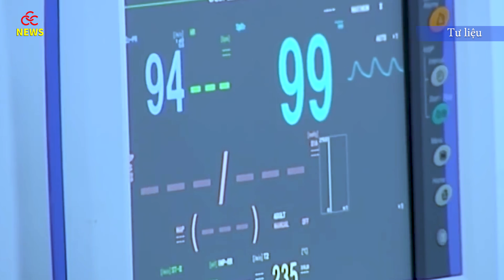🛑 TIN TỨC MỚI NHẤT COVID-19 Sau bệnh viện dã chiến, khẩn cấp đưa trạm y tế lưu động vào vận hành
- TP. HCM quyết đánh 5 điểm yếu để giúp dân thoát dịch
- Sau bệnh viện dã chiến, khẩn cấp đưa trạm y tế lưu động vào vận hành
- Hơn 400 y bác sĩ Trung ương tiếp tục vào miền Nam tiếp lửa